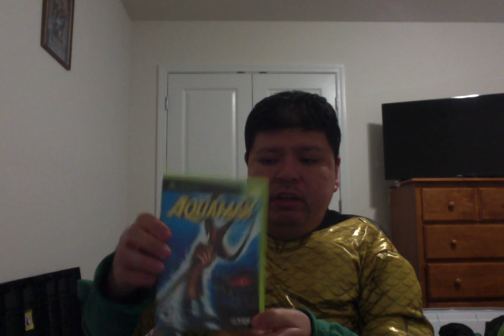Aquaman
Me Talking About Aquaman.